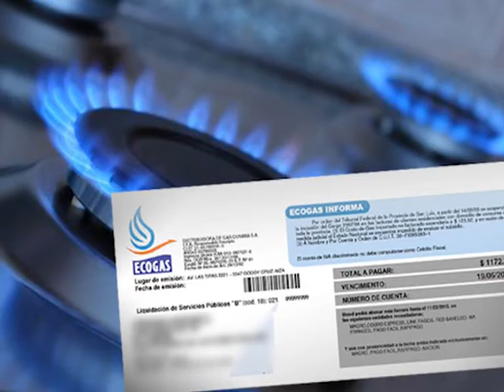TARIFAS DE GAS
Las tarifas hoy generan grandes debates y discusiones, por ello, durante la conferencia de prensa del pasado viernes, el Ministro de Economía de la Provincia de Mendoza Martín Kerchner explicó cuales son los pasos que debe hacer cualquier ciudadano que dude acerca de la facturación del servicio de gas.